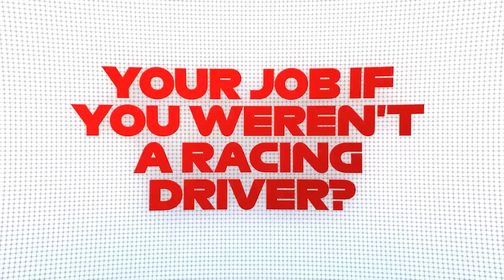F3 Speed Date: Cameron Das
Cameron Das is an American racing driver currently competing in the 2020 FIA Formula 3 Championship with Carlin Motorsport.